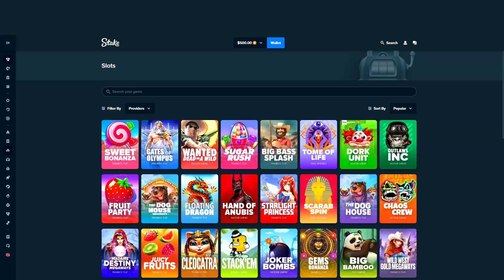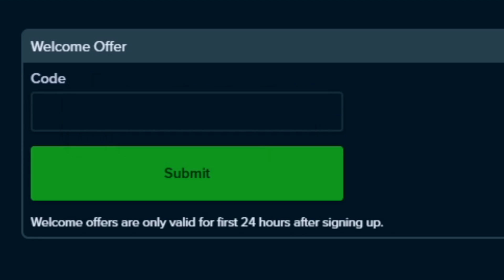THIS SETUP PAID HUGE ON SUGAR RUSH SLOT!! (Bonus Buys)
I'm back playing some Sugar Rush on Stake with $500.. I manage to get this insane setup and make some profit!!

before playing.
Stevewilldoit stake casino highlights big wins and losses nelkboys stake steve will do it stevewillsendit nelk stake online casino highlights stream highlights casino compilation stake how to play how to deposit bitcoin casino ethereum casino stake crash stevewilldoit crash trainwreckstv